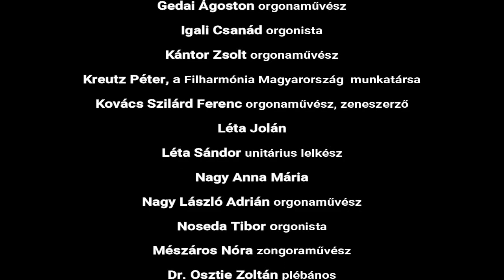KOVÁCS Szilárd Ferenc: Intrada (MÉSZÁROS Zsolt Máté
Mészáros Zsolt Máté orgonaművész 17 különböző budapesti helyszínen mutatta be Kovács Szilárd Ferenc Intrada című orgonaművét a Filharmónia Magyarország szervezésében megvalósult Orgonák Éjszakája keretében 2019. július 22-én, ezzel egyéni rekordot állított fel, amiért Filharmónia szakmai stábja különdíjban részesítette. A videókollázs alapjául szolgáló felvételek 2019. julius 22-én készültek.

KOVÁCS Szilárd Ferenc’s short organ piece Intrada premiered by MÉSZÁROS Zsolt Máté in 17 different places until 1 day in Budapest, Hungary in the Night of the Organs organised by Filharmónia Magyarország. For his individual record he awarded the Special Prize of Filharmónia Magyarország. This video collage is based on his recordings made on  the 22th of July 2019, Budapest.